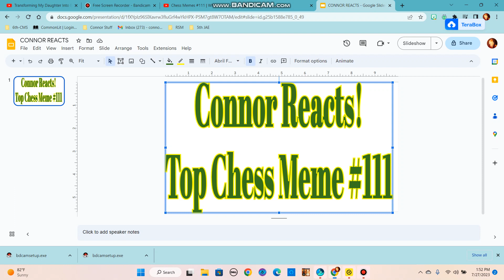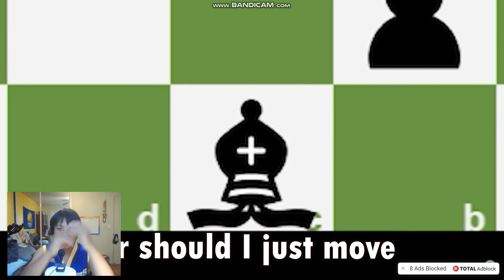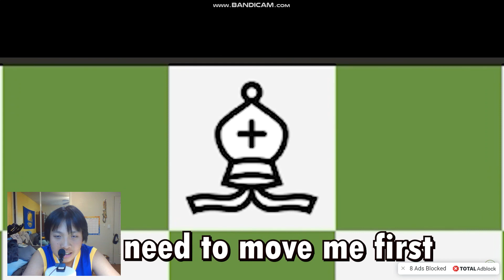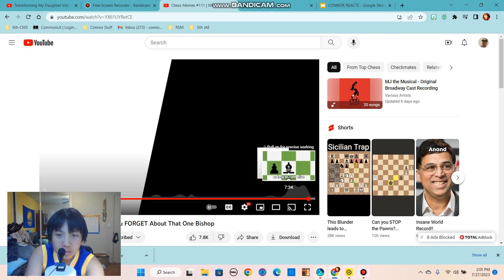Top Chess Meme 111 REACTION